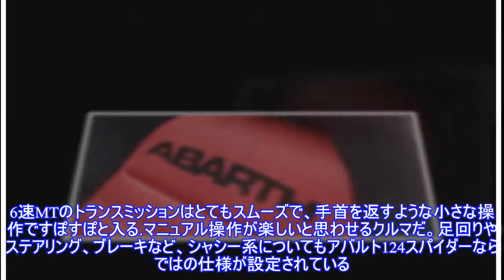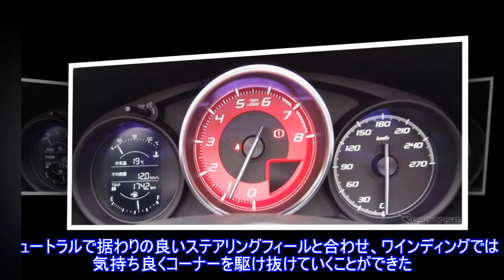【アバルト 124スパイダー 試乗】見た目も走りもマツダロードスターとは明確に違う…松下宏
アバルト『124スパイダー』はマツダの『ロードスター』をベースにしたマツダ製のアバルトブランド車だ。単なるOEM供給車ではなく、専用のデザイン、エンジン、足回りなどが与えられ、ロードスターとは明確に